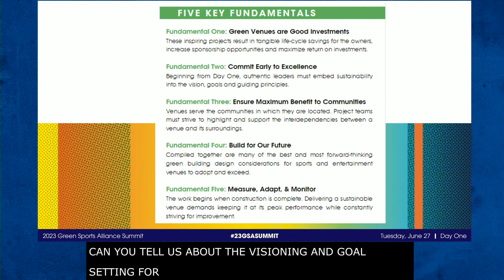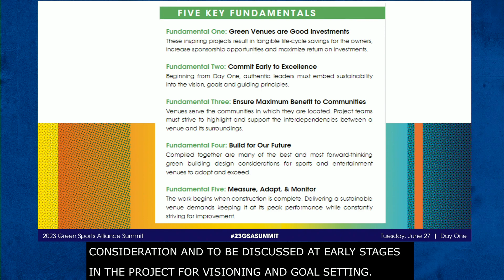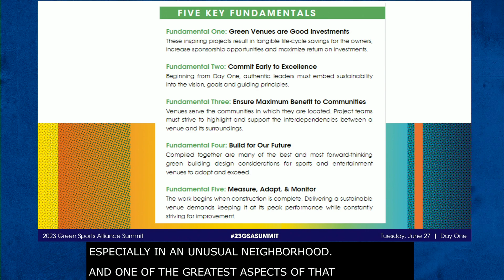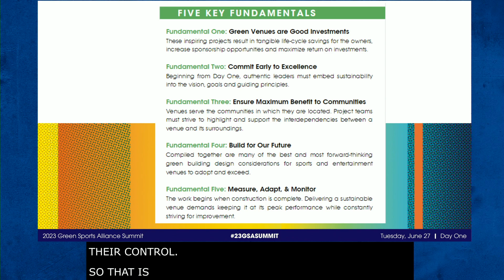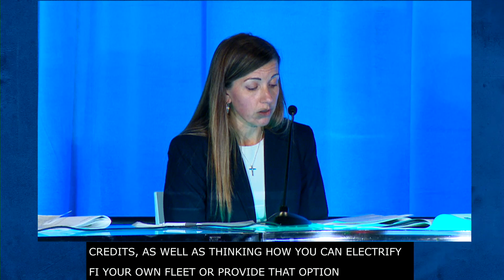Building for the Next Generation - A Playbook on Green Building Leadership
Amy Martinez, APTIM Sustainable Sport Index, Client Program Manager
Kelly Holton, Populous, Brand Activation Director
Michael Kraus, Green Sports Alliance, Director of Sustainable Events and Analytics

With more than 25 new sports venues in process or scheduled for design/construction and many more to be remodeled over the coming years, venue owners and design-build partners have an incredible opportunity to deliver transformative change through the built environment.

Intention, Action, Impact. | 12th Annual Green Sports Alliance Summit | Seattle, WA | June 2023
Thank you to our 2023 sponsors, partners, and exhibitors for contributing to a successful Summit! A special shoutout to LNS Captioning for live captions, Big Rock Productions for our stage filming and production, and Cap Collective for editing the virtual Summit series.
We are leveraging the cultural and market influence of sports to promote healthy, sustainable communities where people work, live and play. Our 400+ members are Playing for the Next Generation while comprising of sport and entertainment stakeholders, including leagues, teams, venues, corporations, and non-profits.